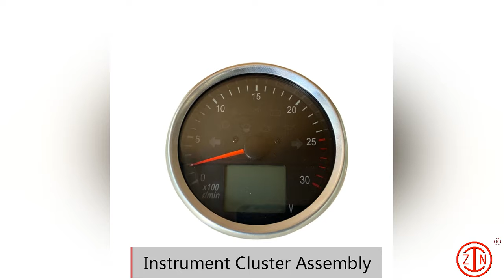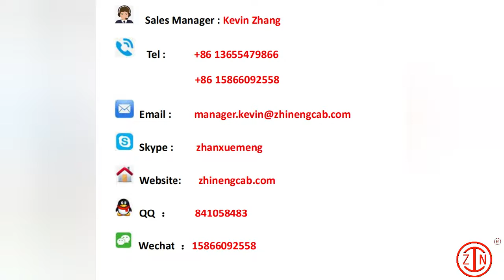ZHINENGCAB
Jining Zhineng Construction Machinery Co., Ltd. was established in 1996 and have developed to be a professional manufacturer and providing customized and OEM products. We are a high-tech. enterprise in China, our company is certified according to ISO 9001:2015. Our fixed assets are more than 8 million dollars, the factory covers an area of more than 20,000 square meters.
We providing instrument cluster assembly, cabin assembly, steering column assembly, seat assembly, wiring harness assembly, air conditioner, control pod housing, sensor etc for variety of construction machinery, agricultural machinery, special vehicle machinery. You can choose in combination or individually according to your needs.
In our company 60% of employees are R&D personnel. Hence, we have good ability to research and develop new technologies and products which help us to be one of the leaders in China markets. We can design and develop the products with advanced technical performance as per the clients’ requirements, and suitable for various construction machinery, agricultural machinery, special vehicle machinery.
We have steering rack workshop, seat workshop, wire harness workshop, assembly workshop, sheet metal processing workshop, spray paint and powder coating workshop ,instruments workshop.
Zhineng products have achieved high reputation in construction machinery industry at home and aboard, which are regarded as “the leader in China ”by universal customers.
Our orientation: Strive to provide high-quality products and contribute to increase satisfaction for our clients through our advanced technique, perfect process, reasonable prices and considerate service.

We Are 24 Years Professional Manufacturer, Providing Customized And OEM ,One Station Solution.